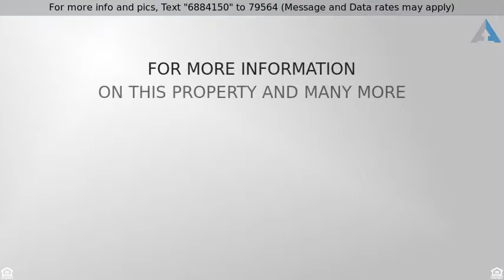Call for price - 821 Laurel Meadows Parkway, Greenville, SC 29607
Beautiful 4 Bedroom 2.5 Bath in Quiet Neighborhood

Get that perfect house in the perfect quiet neighborhood, while being in the heart of Mauldin with excellent proximity to Greenville, Simpsonville and much more! This beautiful 4 Bedroom, 2.5 Bathroom is nearly 2,200 sq ft, but feels much bigger due to the two story ceiling in the Great Room. Dining Room features columns with an easy flow to Living Room and Kitchen. Den has lovely Gas Log Fireplace and beautiful sliding doors to the back yard. The beautiful backyard has a patio and is tree-lined giving you ideal privacy. Master Bedroom has beautiful trey ceilings and Master Bath features a walk-in closet, garden tub, dual sinks, and separate shower. Additional bedrooms are spacious with easy access to hall bath featuring a tub/shower combo. Don’t miss out on the great opportunity to make this your new home!